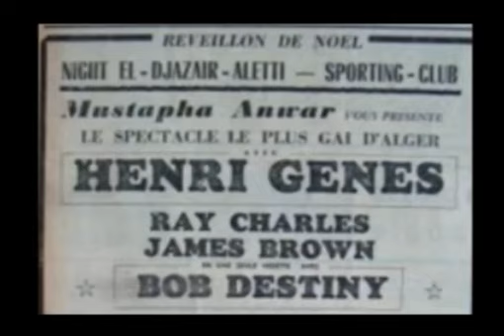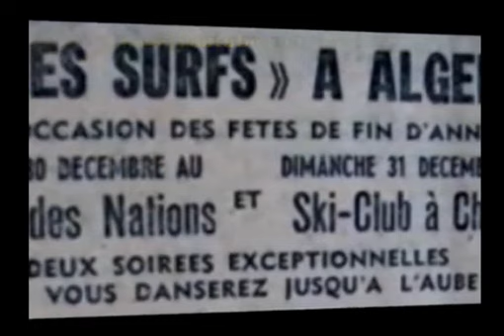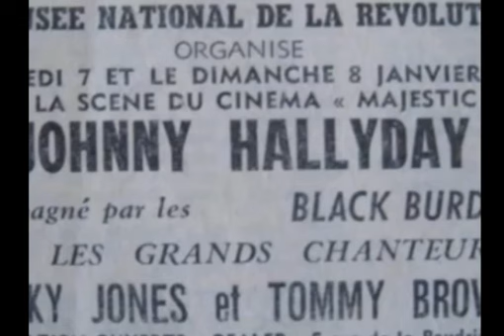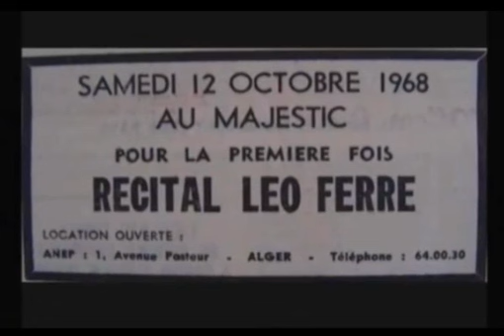LES VEDETTES INTERNATIONALES EN ALGÉRIE 1963 - 1969 النجوم الدولية في الجزائر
RUBRIQUE CÉLÉBRITÉS INTERNATIONALES قسم المشاهير العالمية
Après l'indépendance et jusqu'à l'ère de Chadli Bendjedid, les grandes métropoles Algériennes furent une plaque tournante pour les vedettes internationale de la musique. Sur ces images, quelque unes d'entre-elles qui avaient donné des spectacles en Algérien entre 1963 et 1969.
بعد الاستقلال وحتى عهد الشاذلي بن جديد، كانت  المدن الجزائرية الكبرى مركزا لنجوم الموسيقى العالمية.
وفي هذه الصور بعض ممن قدموا عروضا في الجزائر ما بين 1963 و1969
After Algeria's national independence and until the era of Chadli Bendjedid, the major Algerian cities became a hub for international music stars. Some outtakes where you can watch the few of them who had performed in Algeria between 1963 and 1969.